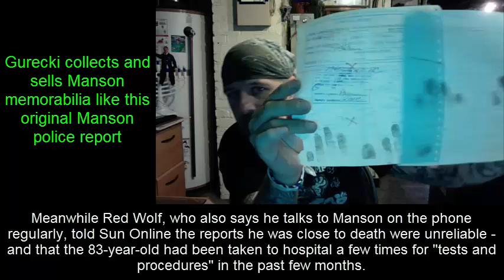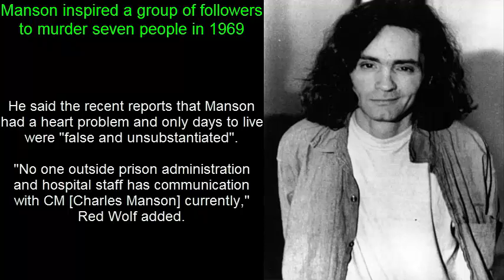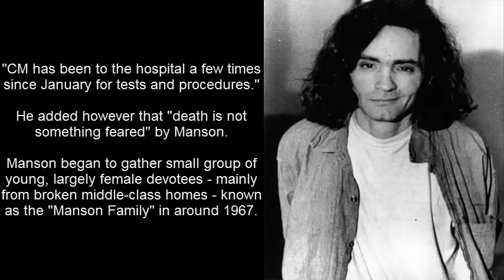'SOLID AS A ROCK' Charles Manson says he is in good health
'SOLID AS A ROCK' Charles Manson says he is in good health in taped prison phone call to pal before being taken to hospital
CHARLES Manson claims he is "solid as a rock" in a taped prison phone call to a pal obtained by Sun Online.

In the bombshell recording, Manson, who is currently serving a life sentence for the murders of pregnant actress Sharon Tate and six others, claims he is feeling "pretty good" when asked how he is doing.